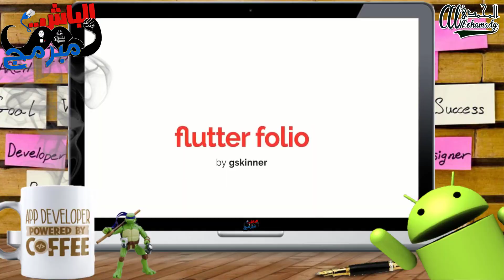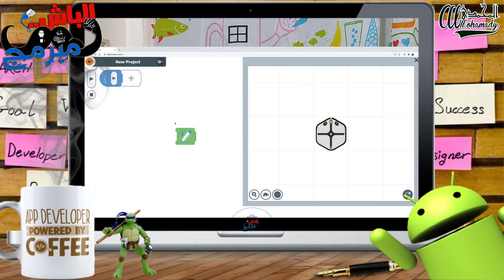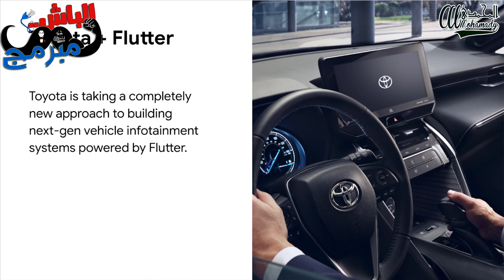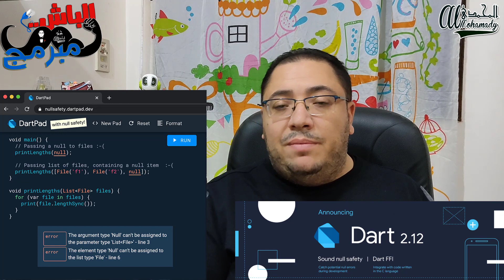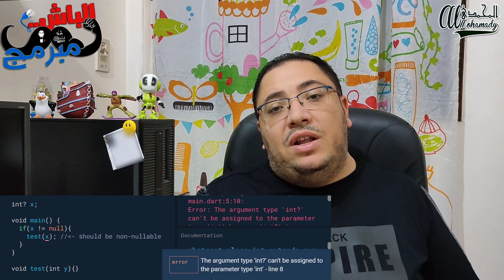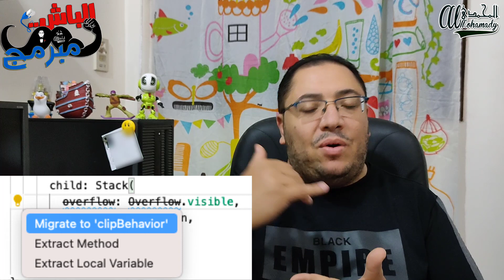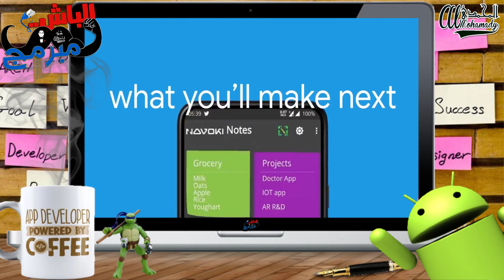الجديد في فلاتر 2 مع الباش مبرمج what's new in flutter 2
اليوم حلقة خاصة عن النسخه الأحدث من محرك الفلاتر و نستعرض سويا المميزات الرائعة التي تم إضافتها لفلاتر 2 فكونوا معنا ..

للقناة
تقبلوا تحياتي
احمد محمدي